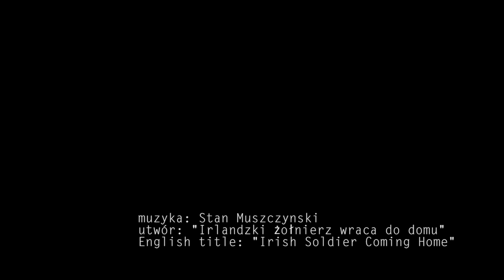"Irlandzki żołnierz wraca do domu" | 432 Hz | CUDOWNA MUZYKA STASZKA MUSZCZYNSKIEGO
432 Hz JEST CUDOWNĄ WIBRACJĄ || Podnosi pozytywną energię || Głęboko relaksuje || częstotliwość 432 Hz leczy i dostraja dźwięki o wysokiej wibracji do naszego DNA.
Stan Muszczynski, kompozytor i muzyk mieszkający w USA pozwolił mi opublikować wybrane utwory z jego najnowszej płyty "River of Good Thoughts" które w oryginalnej wersji były nagrane w standardowym formacie 440 HZ.
Staszek ostatnio nagrał je ponownie w 432 HZ i efekt jest wspaniały.
Utwór w tym video nazywa się "Irish Soldier Coming Home" czyli "Irlandzki żołnierz wraca do domu"
Życzę miłego słuchania.